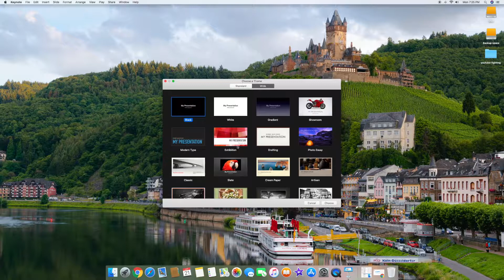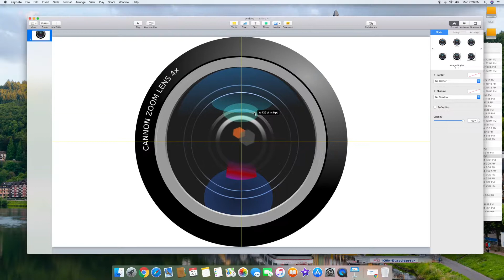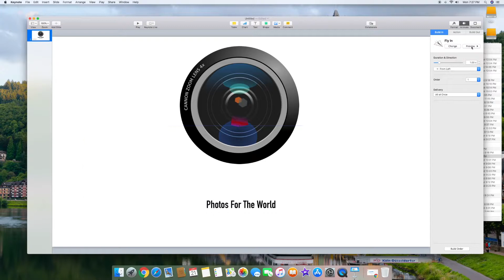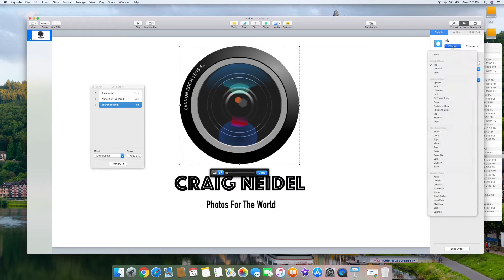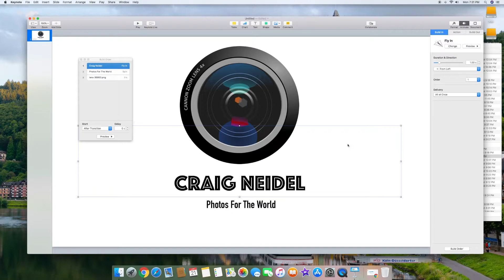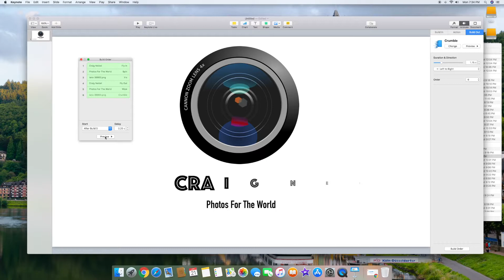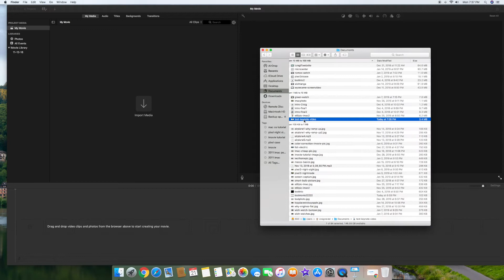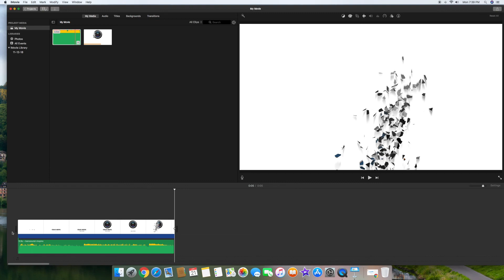How To Create YouTube Intros - Using Keynote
Learn how to create YouTube intros for your channel using Keynote.  Keynote is a FREE Mac OS software that you can download for this tutorial and start creating your own video intros in minutes.

This video will teach you how to create an intro with moving text, images, animations, and music so that your intros keep your audience interested at the start of your videos.  In this tutorial we cover how to create these quick 5 to 8 second intros for YouTube videos without needing extensive knowledge of graphic arts.  You can create them so quickly it will allow you to create different intro animations for each video you upload to youtube.

1) Create YouTube Intros Using Keynote
2) Learn Basic Animation Techniques
3) Add Text and Pictures that Move to Your Intros
4) Import Into iMovie or Final Cut and Add Sound To Intros
5) In 15 Minutes you will be creating beautiful Intros